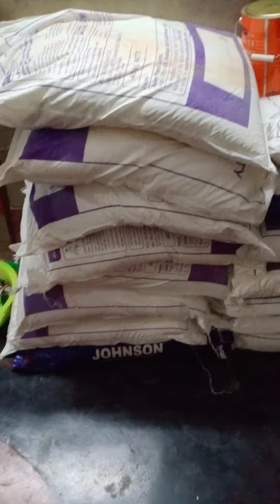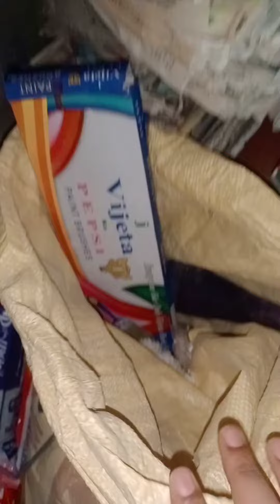Home colouring # vlog 1